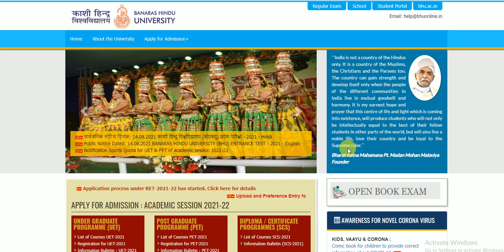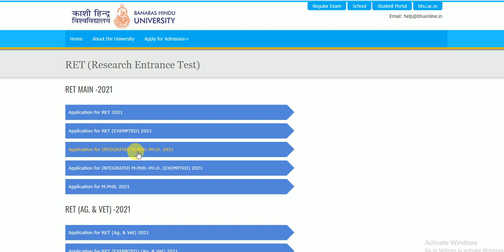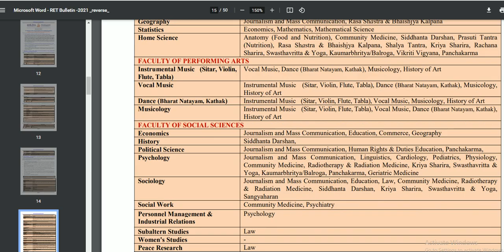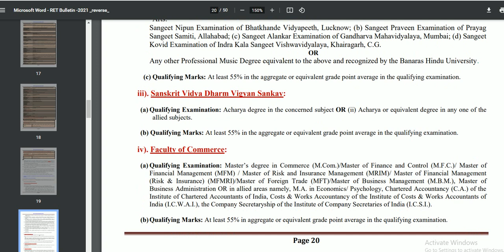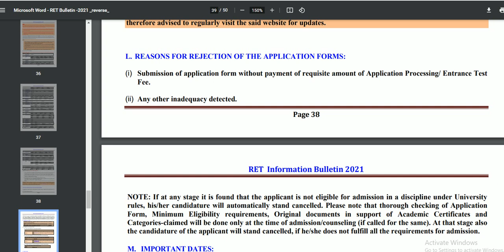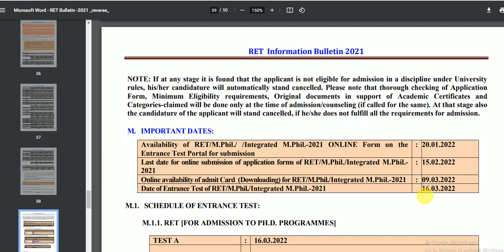BHU Admission-2022!!Check the courses and important dates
Twitter- (Kundan Kumar Singh)  @KundanK34095291

The Banaras Hindu University (BHU) has invited applications for admissions to PhD, MPhil, integrated MPhil PhD programmes for the 2021-22 session. Interested candidates can visit BHU's official website — bhuonline.in — to apply for these programmes.

The last date for submission of the online application is February 15, 2022.